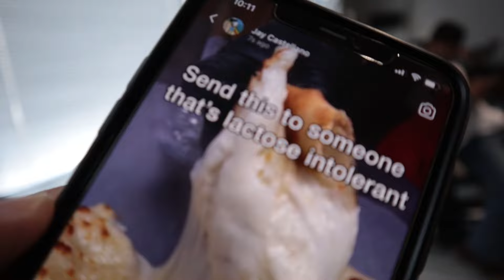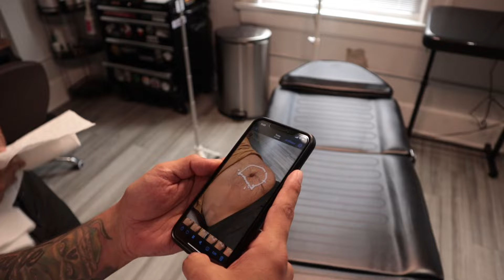My apprentice bought this!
Hope you guys enjoyed today’s video, just hanging out with my buddy John and Matt! Also, I'm located downtown San Antonio, Tx.